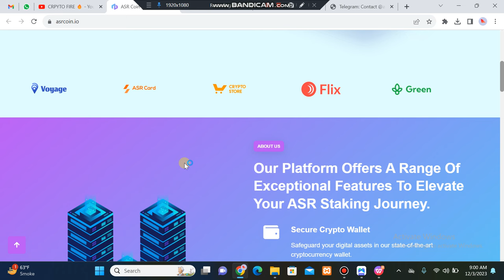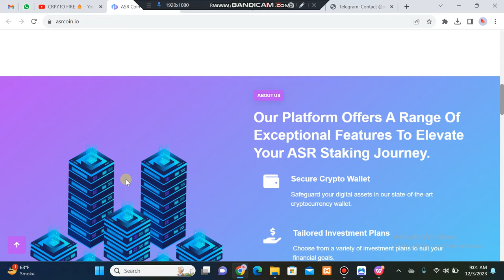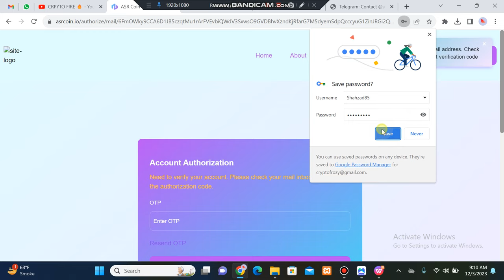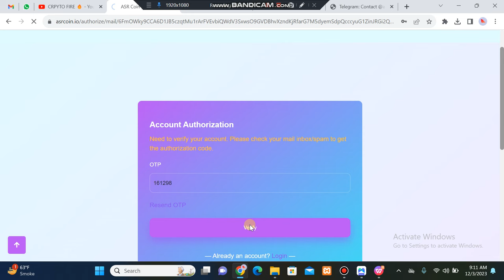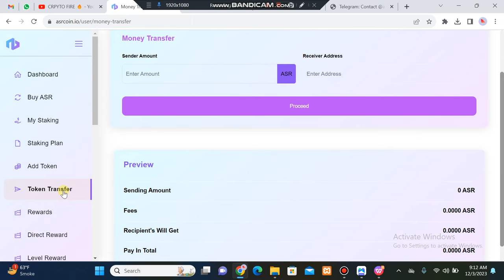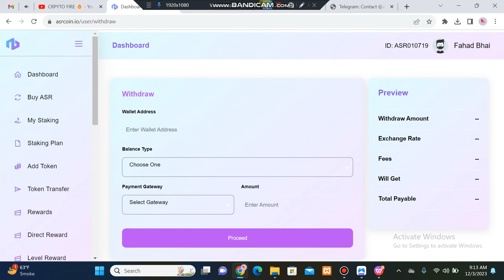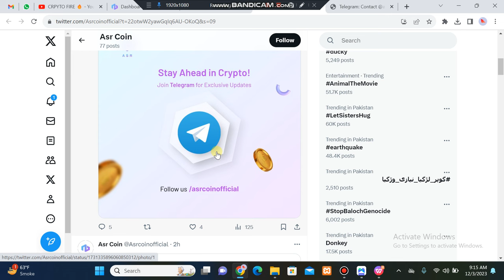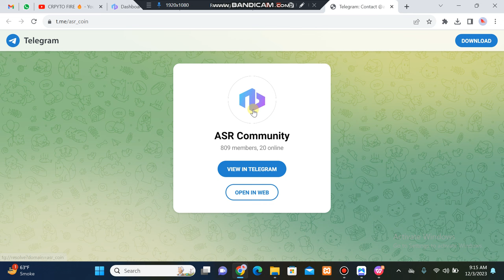ASR COIN Honest Review | 1000x Next Gem Project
Welcome to asrcoin.io Solutions, where cutting-edge technology meets the future of finance. At Crypto Cloud, we have redefined the landscape of cloud mining by seamlessly integrating cryptocurrency tokens as a form of payment, providing our clients with an innovative and efficient solution for maximising their digital assets.

●▬▬▬▬▬▬▬▬ Useful Links  ▬▬▬▬▬▬▬▬●

⚠️ All of my videos are strictly for amusement. I am not a financial advisor, and all of include my own opinions. Before investing in any market, one should weigh their options and educate themselves, and only invest after consulting with a financial advisor.